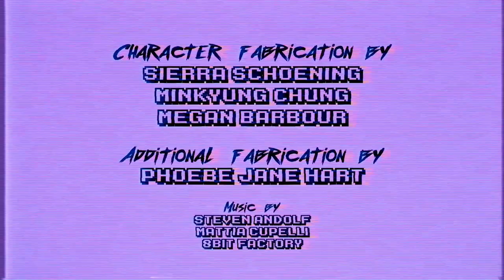Clever Girl - How To Train Your Dinosaur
An old VHS training video now playing in front of Jurassic World Dominion at your local Alamo Drafthouse :)